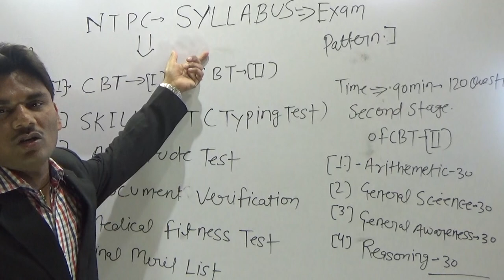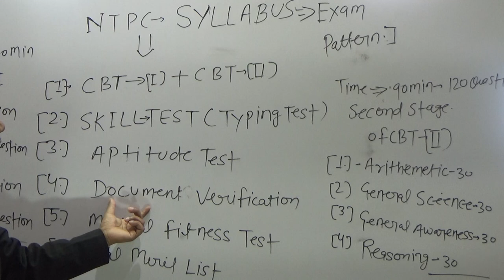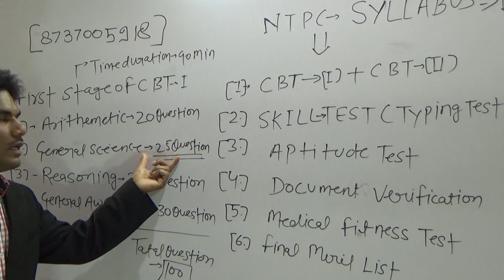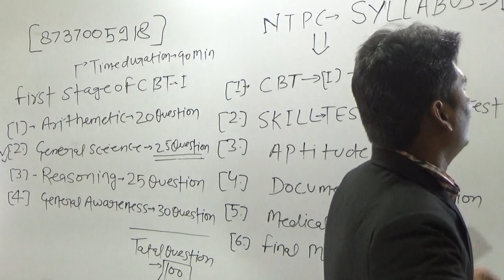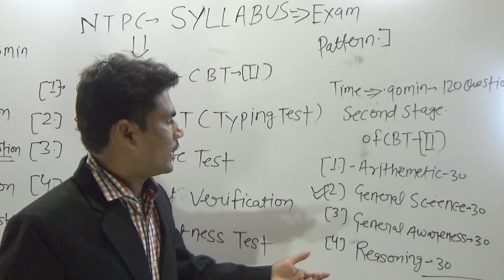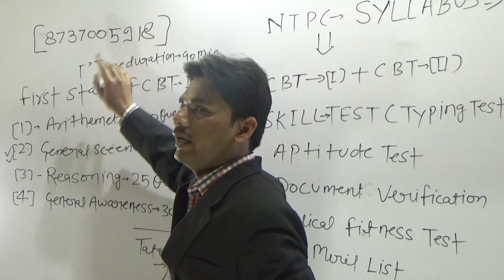RRB NTPC Syllabus 2019: Prelims & Mains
General Awareness
Mathematics
Let us now look into the detailed RRB NTPC syllabus for these sections:

RRB NTPC Syllabus For General Awareness
The Railway NTPC syllabus for General Awareness is as under:

Indian Literature
Monuments and Places of India
General Science and Life Science (up to 10th CBSE)
History of India and Freedom Struggle
Physical, Social and Economic Geography of India and World
Indian Polity and Governance – Constitution and Political System
General Scientific and Technological Developments including Space and Nuclear Program of India
UN and Other Important World Organizations
Environmental Issues Concerning India and World at Large
Basics of Computers and Computer Applications
Common Abbreviations
Transport Systems in India
Indian Economy